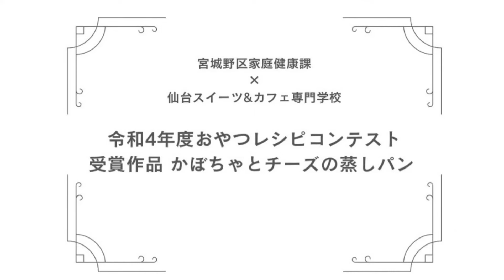卵不使用！ かぼちゃとチーズの蒸しパン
宮城野区家庭健康課と仙台スイーツ＆カフェ専門学校が連携して実施した令和４年度おやつレシピコンテストの優秀賞受賞作品「かぼちゃとチーズの蒸しパン」の作り方です。いろどりがきれいな、かぼちゃのやさしい甘みが感じられるおやつです。卵不使用。蒸し器を使わず作れるので、親子で手軽におやつ作りが楽しめます。

仙台市　宮城野区家庭健康課